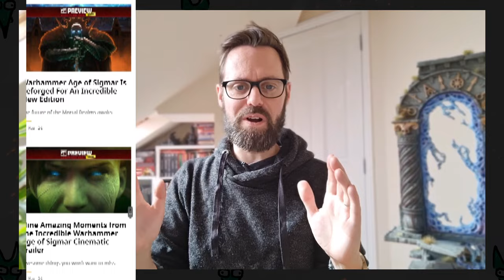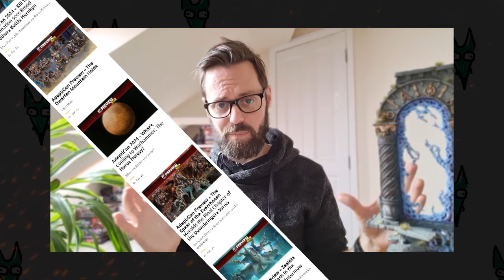Adepticon Reflections | What's NEXT? | AOS 4 | Jackalcast #2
What did this beardy nerd think about the Adepticon Reveals? What comes NEXT? Are there more rats!? Does anyone care about the Logister Chamber? Are we getting new Vespids? Will the Wood Elves march to war against the Beasts of Chaos in Warhammer The Old World? What's next for Warcry and Warhammer Underworlds now we have no roadmaps? All this and more. And by more I mean a few dodgy mic issues (sorry).

LINKS!

Chapters:
00:00 Intro
01:10 Warhammer 40k Reveals & What's next?
02:16 Age of Sigmar Dawnbringers, 4th Edition & What's next?
22:00 Warcry Reveals & What's next?
31:40 Warhammer The Old World Reveals & What's next?
35:08 Kill Team Reveals & What's next?
37:32 Warhammer Underworlds Reveals & What's next?
42:09 Teasers: Horus Heresy & Necromunda Secundus
43:55 Ignore this bit. Eat cake!